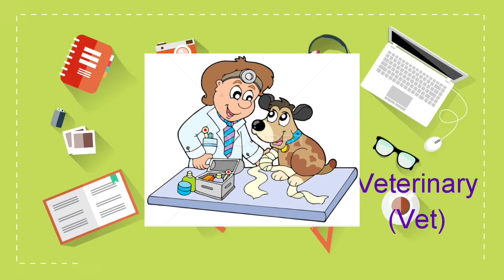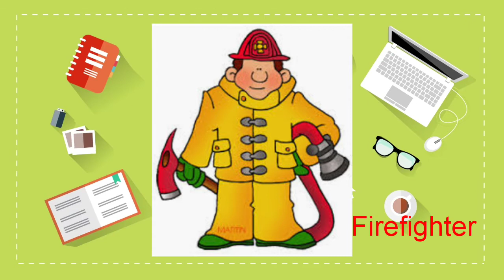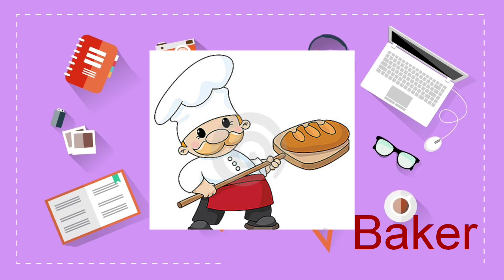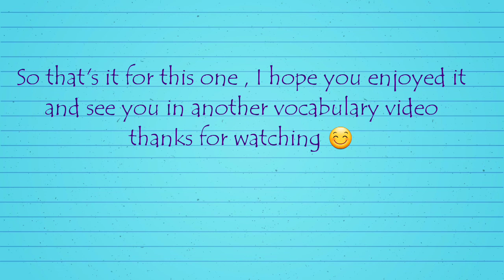Jobs and occupations vocabulary |( learn english vocabulary )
☆ Jobs vocabulary and occupations in english☆

Learn jobs vocabulary and wait for my coming vocabulary videos like this.

" Learn english with lila "